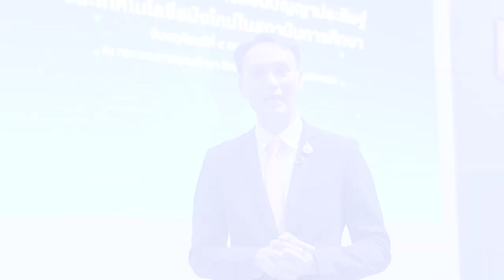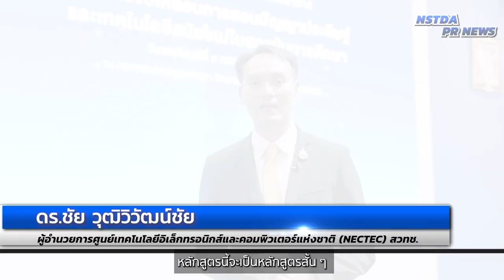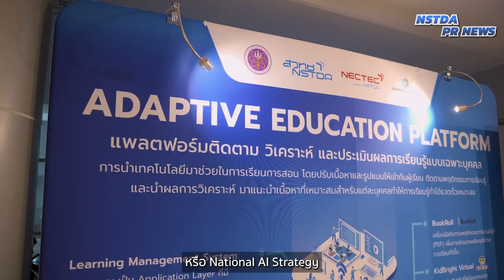อว. ผนึก ศธ. พัฒนากำลังคน เติมทักษะ AI ในสถาบันการศึกษา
กระทรวงการอุดมศึกษา วิทยาศาสตร์ วิจัยและนวัตกรรม (อว.) โดย สำนักงานพัฒนาวิทยาศาสตร์และเทคโนโลยีแห่งชาติ (สวทช.) ร่วมกับ กระทรวงศึกษาธิการ โดย สำนักงานคณะกรรมการการศึกษาขั้นพื้นฐาน (สพฐ.) สำนักงานคณะกรรมการการอาชีวศึกษา (สอศ.) และสถาบันส่งเสริมการสอนวิทยาศาสตร์และเทคโนโลยี (สสวท.) ร่วมกันลงนามบันทึกความร่วมมือทางวิชาการ “โครงการขับเคลื่อนการสอนปัญญาประดิษฐ์และเทคโนโลยีสมัยใหม่ในสถาบันการศึกษา” เพื่อสร้างผู้สอนและนักเรียนทุกช่วงชั้นให้มีความรู้ด้าน AI พร้อมสู่การเป็นพลเมืองดิจิทัล และรองรับตลาดแรงงานสมัยใหม่แห่งศตวรรษที่ 21 โดยมีพลตำรวจเอกเพิ่มพูน ชิดชอบ รัฐมนตรีว่าการกระทรวงศึกษาธิการ (ศธ.) และ นางสาวศุภมาส อิศรภักดี รัฐมนตรีว่าการกระทรวงการอุดมศึกษา วิทยาศาสตร์ วิจัยและนวัตกรรม (อว.) ได้กล่าวแสดงความยินดีและมอบนโยบายที่เกี่ยวข้อง

สำหรับโครงการความร่วมมือดังกล่าว นับเป็นหนึ่งในโครงการสำคัญตามนโยบาย “อว. for AI” ของ กระทรวงการอุดมศึกษา วิทยาศาสตร์ วิจัยและนวัตกรรม อีกทั้งยังสอดคล้องกับแผนปฏิบัติการด้านปัญญาประดิษฐ์แห่งชาติเพื่อการพัฒนาประเทศไทย (พ.ศ. 2565 – 2570) โดยสนับสนุนยุทธศาสตร์ด้านการพัฒนากำลังคน AI ระดับต้น ในการพัฒนาผู้เรียนให้มีความรู้ ความเข้าใจ และมีทักษะที่จำเป็นในการใช้ AI เพื่อต่อยอดไปสู่การเป็นพลเมืองดิจิทัลที่มีคุณภาพ เป็นพลังขับเคลื่อนเศรษฐกิจและสังคมไทยให้ก้าวหน้าต่อไปในอนาคต